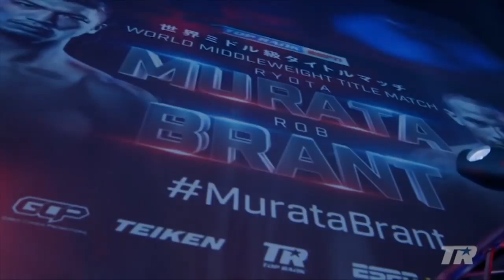ROB BRANT VS. RYOTA MURATA II | Championship Preview | Boxing World Weekly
On July 12th, in Osaka, Japan, WBA Regular Middleweight champion Rob "Bravo" Brant (25-1, 17 KOs) travels to enemy territory to defend his title against former champ Ryota Murata (14-2, 11 KOs). Will this rematch be repeat or redemption?

Let Boxing World Weekly get you set for the championship slugfest!